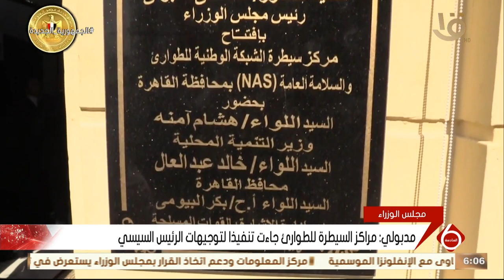نشرة السادسة | مدبولي يشهد افتتاح مركز السيطرة للشبكة الوطنية للطوارئ بالقاهرة